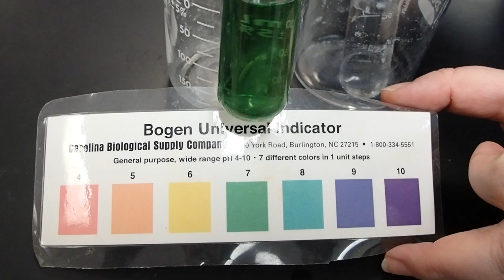Acidity of Rainfall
See how carbon dioxide forms carbonic acid in water and impacts the pH of rainfall